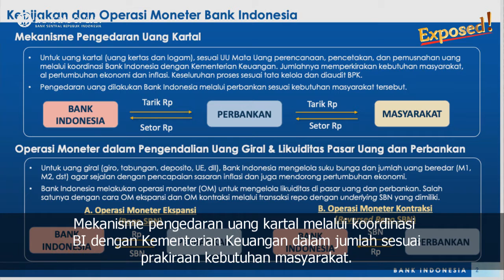Update Perekonomian dan Langkah BI Hadapi COVID-19 (6 Mei); Inflow Mei ke SBN Rp1,17 triliun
(Vibiznews – Economy) – Mencermati kondisi perekonomian Indonesia khususnya sebagai dampak penyebaran COVID-19, Gubernur Bank Indonesia, Perry Warjiyo, pada Rabu (6/5) menyampaikan 5 (lima) hal terkait perkembangan terkini dan kebijakan yang ditempuh Bank Indonesia, sebagai berikut :

    Nilai tukar Rupiah bergerak stabil dan cenderung menguat mengarah ke Rp15.000 pada akhir tahun.

    Pergerakan nilai tukar secara trenddipengaruhi oleh faktor fundamental yaitu : 1) inflasi yang rendah dan terkendali dalam kisaran sasaran 3±1%; 2) defisit transaksi berjalan Triwulan I akan lebih rendah dari 1,5% PDB dan secara keseluruhan pada tahun 2020 akan lebih rendah dari 2% PDB, serta 3) perbedaan suku bunga (yield spread) sangat tinggi, Yield SBN 10 tahun Indonesia sebesar 8,02% sedangan yield UST Note 10 tahun sebesar 0,3%-04%, sehingga yield spread sebesar 7,5%. Faktor tersebut menyebabkan nilai tukar undervalued dan diperkirakan bergerak stabil dan cenderung menguat.